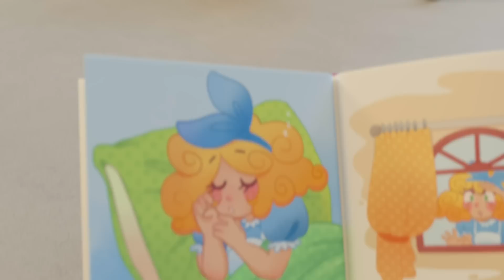Buster salva el Picnic | Dibujos Animados | Go Buster en Español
¡Disfruta de este video educativo para niños Buster salva el Picnic   además de muchas más canciones infantiles para aprender, bailar y cantar!

Go Buster es una serie animada educativa en línea para niños que se ve en todo el mundo. ¡De los creadores de Little Baby Bum, Go Buster fomenta el aprendizaje, la creatividad y la diversión!

00:00 Buster salva el Picnic
03:06 El diente flojo del tiburón
05:13 Aventura en el Centro de Juegos
07:13 Buster y el Helado Gigante
09:16 Buster y Digger enseñan las formas
11:15 Buster en el espacio / Buster aprende colores en el espacio
13:15 Buster y la Tormenta
15:14 Buster va a la fiesta de cumpleaños
17:13 Buster juega con un dinosaurio
20:12 Buster juega al escondite
22:11 Buster y el Volcán
24:10 El diente flojo de Buster
26:12 La Carrera de Buster Deslizándose
28:12 Día Ventoso y el Juguete Perdido
30:12 El Partido de Fútbol
32:12 Buster patina sobre hielo
34:10 Buster y el camión de bomberos
36:09 Lío Pegajoso en el Día De La Madre
38:11 Buster y los Fuegos Artificiales
40:10 Broma en el Lava Autos
42:10 Rescatando a los Cinco Patitos
44:13 Buster persigue al Globo Aerostático
46:13 Guerra de bolas de nieve
48:15 El Libro de Cuentos de Buster
50:16 El Viaje con Papi
52:19 Super Buster
54:20 Bastones de Pescado con Chocolate